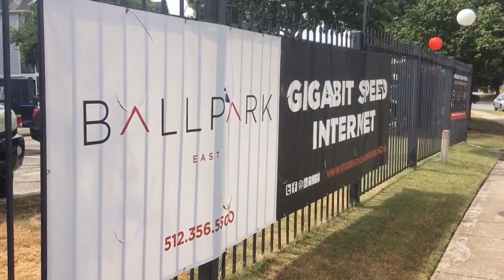Resident describes escape from apartment fire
Ballpark East resident Bryar Kappers recounts his experience during a